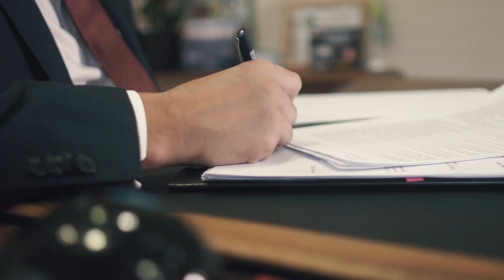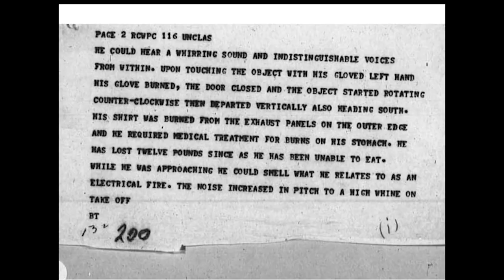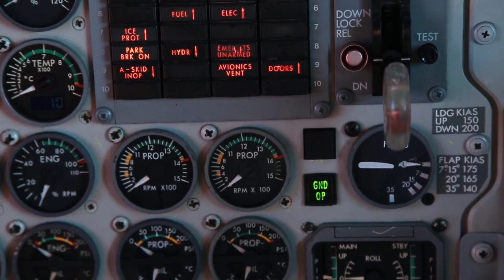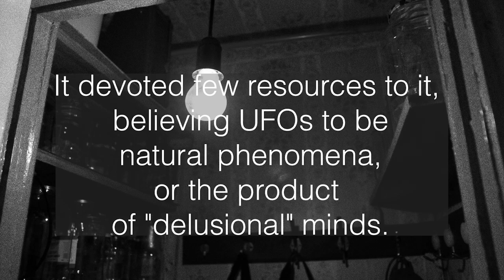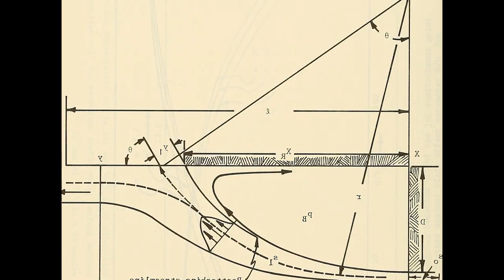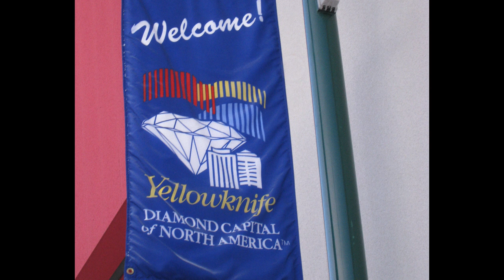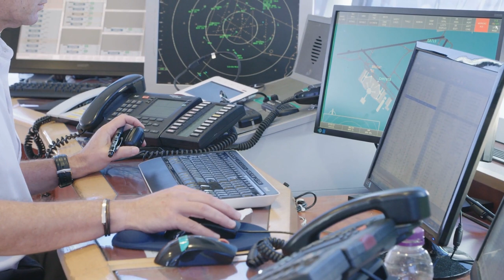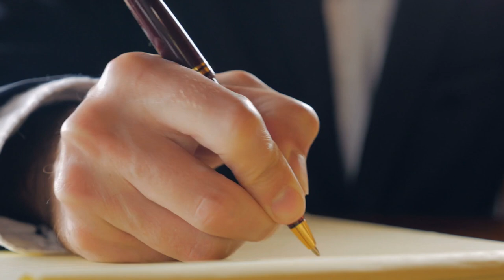UFO Mystery Unveiled | Falcon Lake | The Full Documentary Sci-Fi Movie | Free Movie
Throughout the evolutionary course of history, there have been numerous accounts suggesting that extraterrestrials have visited our planet, and some of these encounters have left a lasting impact. One of the most intriguing and well-documented cases is the Falcon Lake UFO incident. In 1967, Stephen Michalak was on a business trip in Manitoba when he experienced an extraordinary event that would change his life forever. Michalak reported a close encounter with an unidentified flying object, which left him with mysterious burns and a story that has fascinated researchers and enthusiasts for decades. This incident is not only supported by verbal testimonies but also by substantial material and visual evidence, making it one of the most compelling UFO cases in history. Canada, with its rich history of UFO sightings, remains a place of great mystery and intrigue, drawing the attention of those who seek to understand the unknown.

If you are captivated by the mysteries of the universe and enjoy exploring the unknown, this documentary is a must-watch. Much like the suspense and intrigue found in "Close Encounters of the Third Kind," this film delves into the enigmatic world of UFO sightings and extraterrestrial encounters. Featuring detailed accounts and expert analyses, it offers a gripping narrative that will keep you on the edge of your seat. With renowned actors and experts contributing to the story, this documentary promises to be both informative and entertaining, making it a perfect addition to your watchlist.